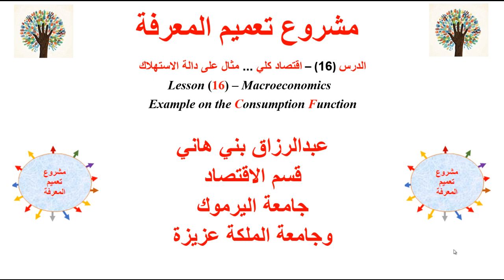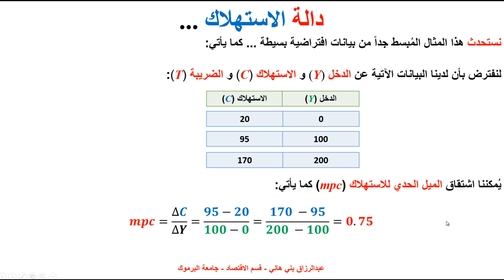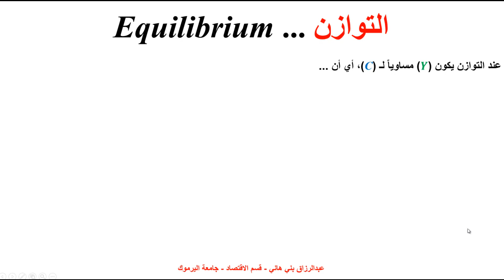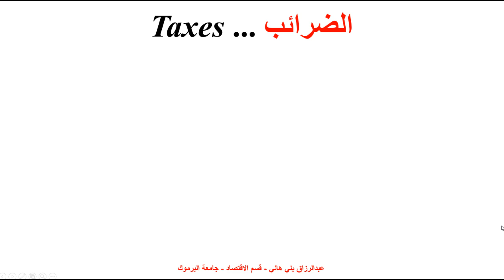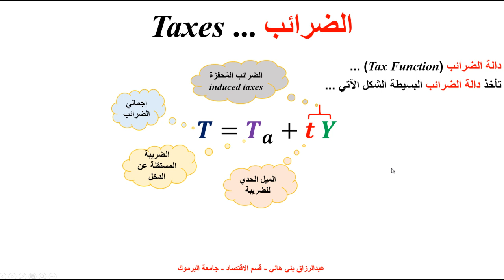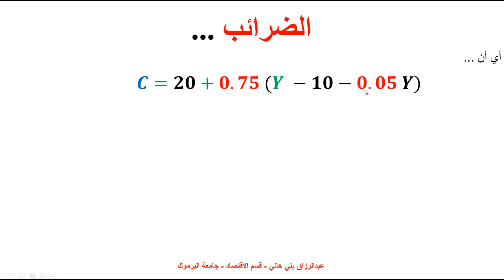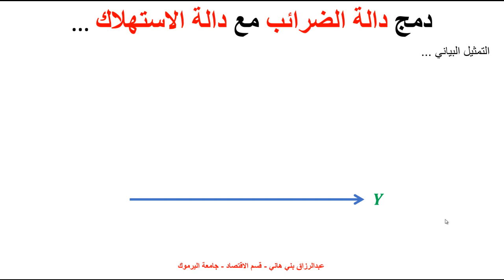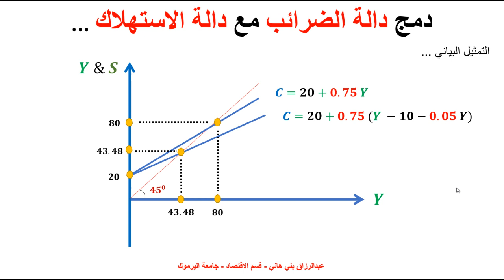مثال 2 على دالة الاستهلاك مع الضرائب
يشرح هذا المقطع مثال على دالة الاستهلاك قبل الضرائب وبعدها .